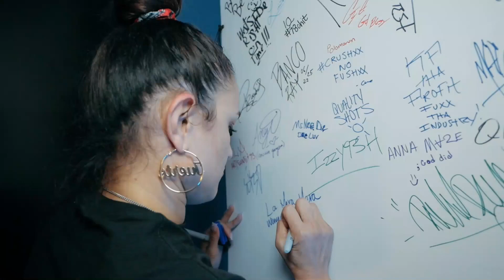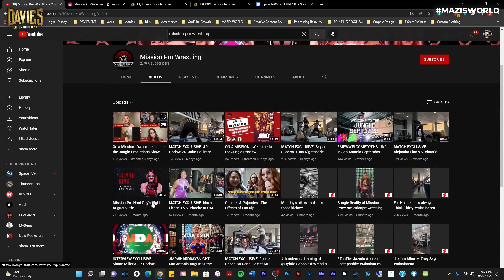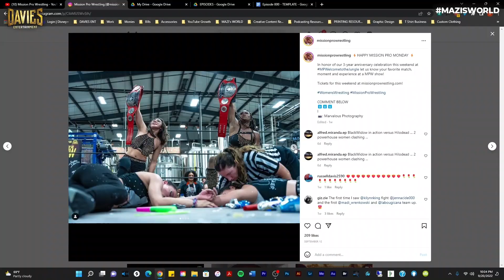"LA MERA MERA" feat. THUNDER ROSA (Mazi's World Ep. 037)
Mazi is joined by one of THEE HOTTEST female WRESTLERS OUT NOW! LA MERA MERA! Thunder Rosa, the current AEW Women's World Champion and trained MMA fighter and enthusiast. Thunder Rosa is the first female Mexican-born wrestling world champion, owner of Mission Pro Wrestling, a mother, entrepreneur, and content creator.

TAP IN WITH THUNDER ROSA!

Connect with Maserati Marcus via these social media links!

DO YOU also suffer from 'Obsessive CREATIVE Disorder'?? Lets Link UP!